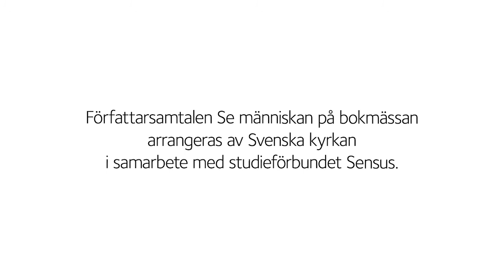Blir du ledsen om jag dör? – Nicolas Lunabba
En berättelse om familj – både den som formar förutsättningarna för ens liv och den man väljer själv. Nicolas Lunabba i samtal med Anders Kompass.
Medarrangör Natur & Kultur